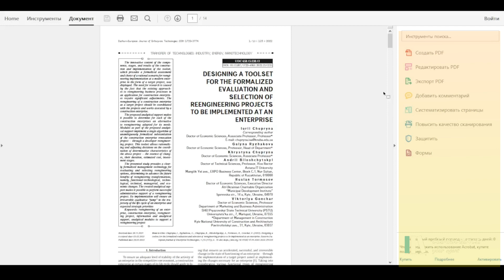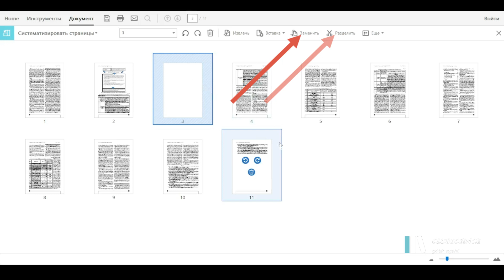Як редагувати PDF. Частина 2 - Сторінки | Відео від наших партнерів CLUBSCIENCE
Якщо Вам необхідна консультація – завжди раді допомогти!